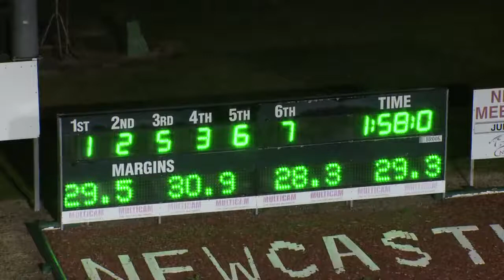NEWCASTLE - 21/06/2017 - Race 2 - PACE [Trial]